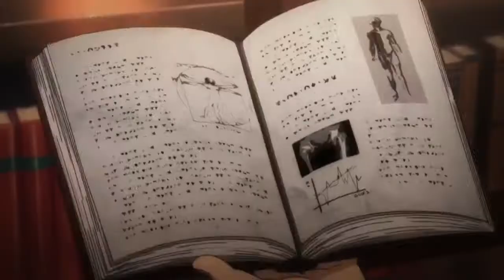Hunter x Hunter AMV Never Back Down NV5HT7TxpeY